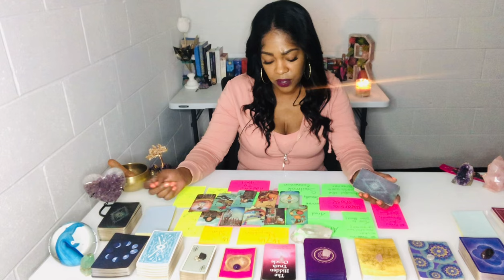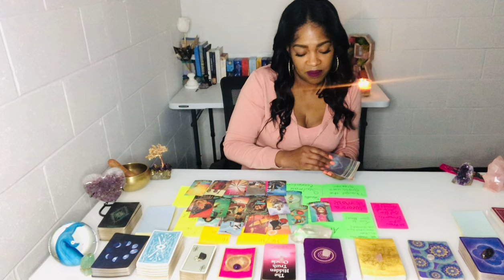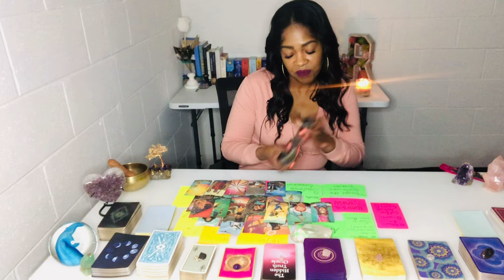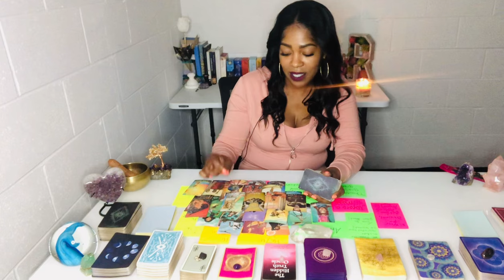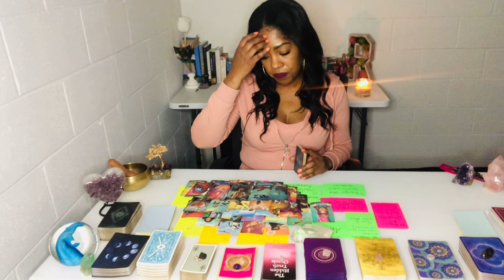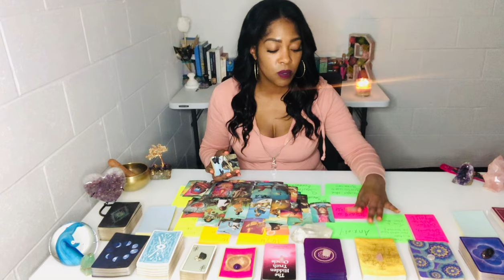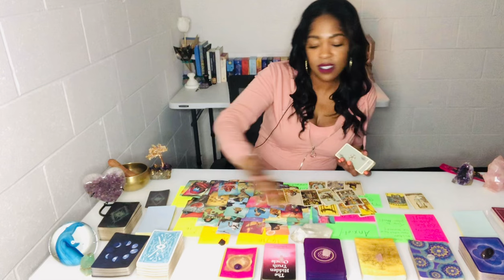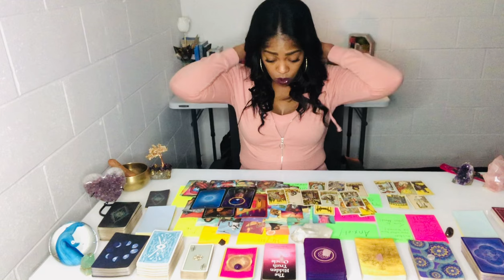Let’s Set The Record Straight! I Never Needed You! I Wanted You! Divinely Protected And Living Good!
Let’s Set The Record Straight! I Never Needed You! I Wanted You! Divinely Protected And Living Good!🔮Book Your Personal Reading 👉🏽 Thank you for tuning in. Daily Divine Masculine tarot today, Karmic Masculine Reading, Daily Divine Feminine tarot today. Gemini, Aquarius, Aries, Scorpio, Leo, Sagittarius, Virgo, Taurus, Capricorn and Pisces Energy - Elite Rose Tarot

DM Refused DF So Much DF No Longer Interested In This Connection! Divine Masculine Karmic Reading
You Age Like Fine Wine! It's Killing This Person's Ego! Missing Your Sexual Energy! No One Compares